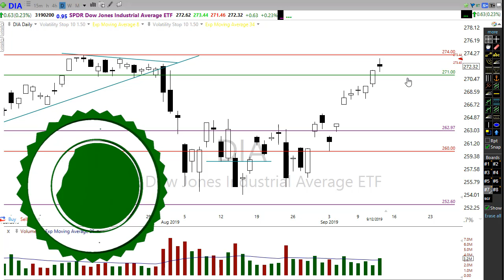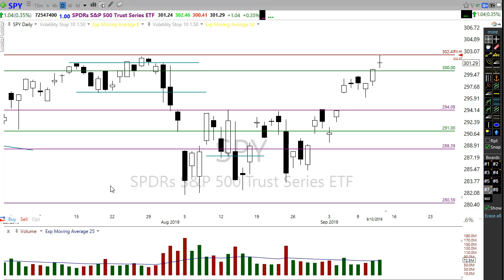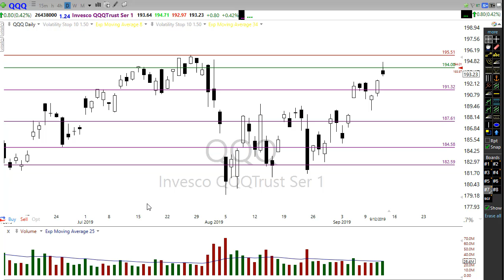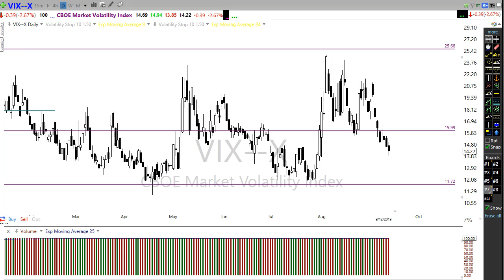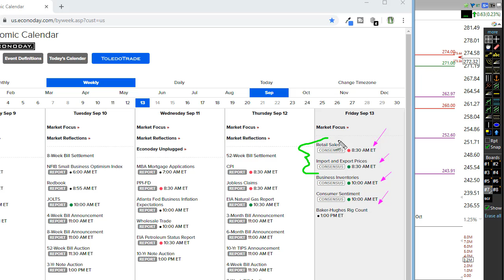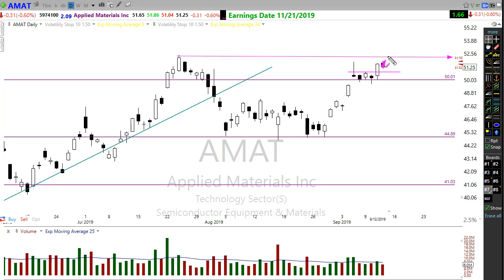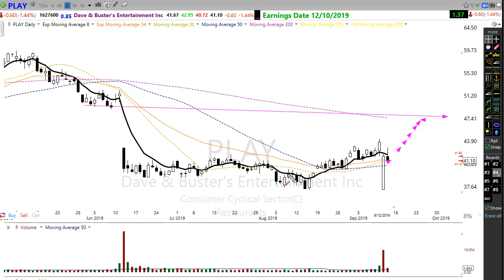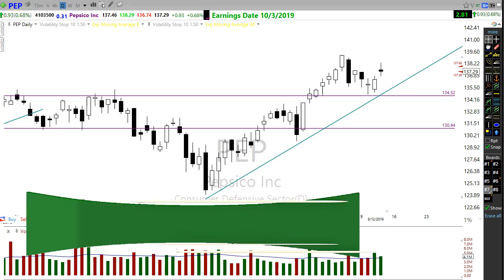Morning Market Prep | Stock & Options Trading | 9-13-19